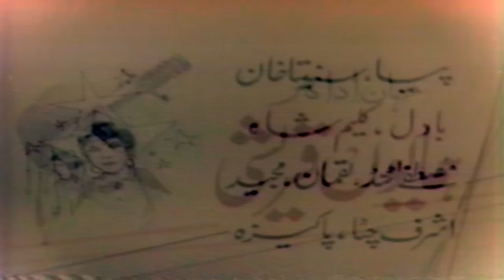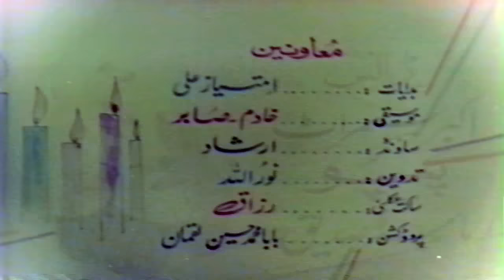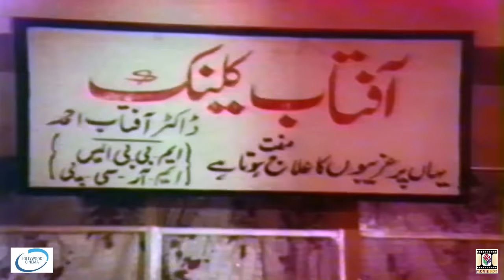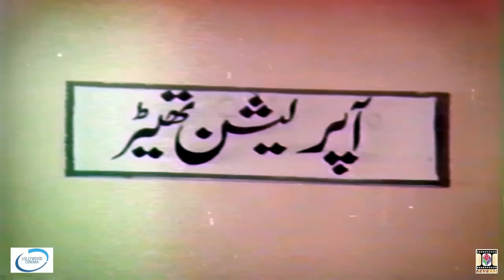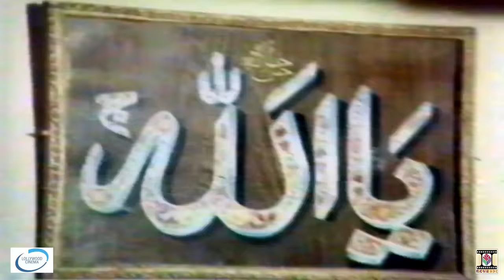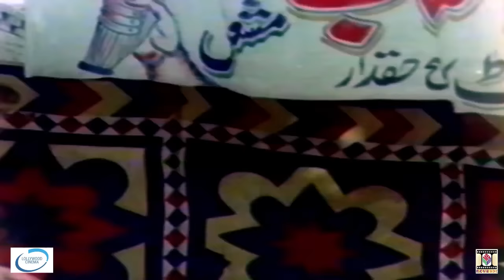ZAKHMI AURAT (1989) SULTAN RAHI, NADRA, JAVED SHEIKH, NAGHMA TALISH - OFFICIAL PAKISTANI MOVIE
Punjabi Action Film 'Zakhmi Aurat' (1989) Punjabi
Starring 'Sultan Rahi, Nadira, Javed Sheikh, Afzaal Ahmad, Naghma, Talish'
Directed By 'Iqbal Kashimiri' Music By 'Wajahat Attray'